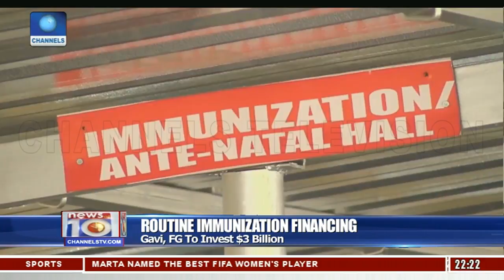GAVI,FG To Invest $3bn In Routine Immunization